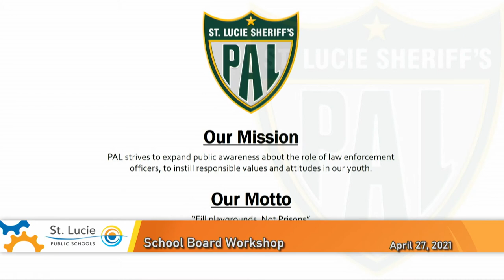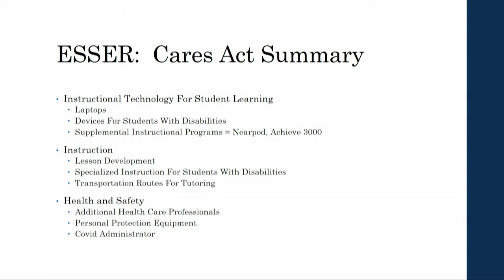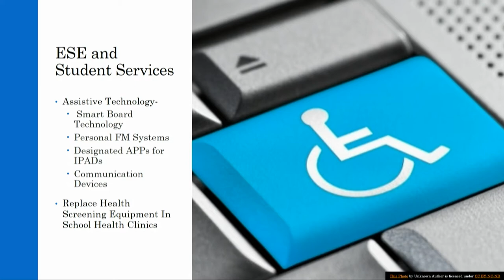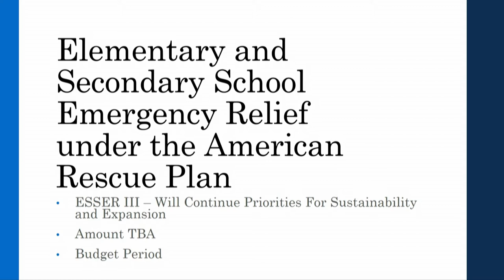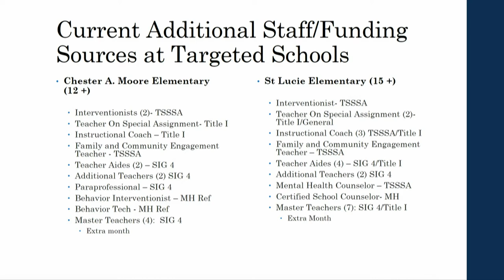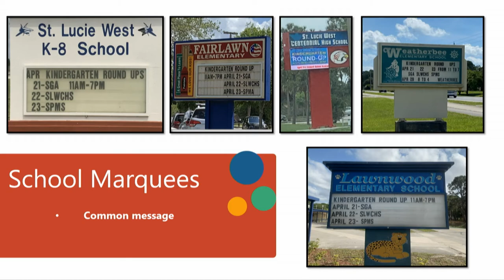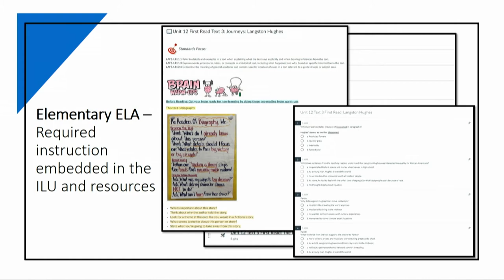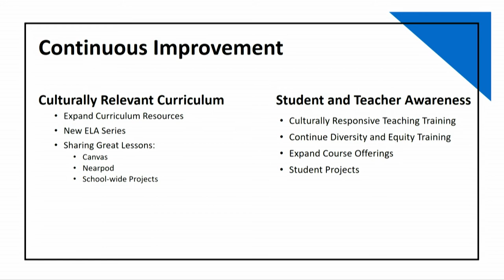School Board Workshop April 27, 2021